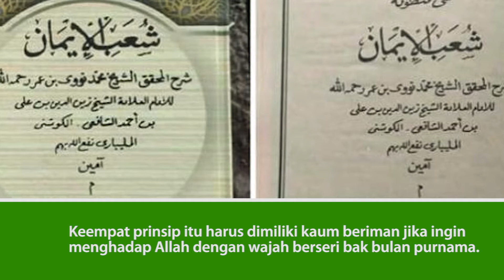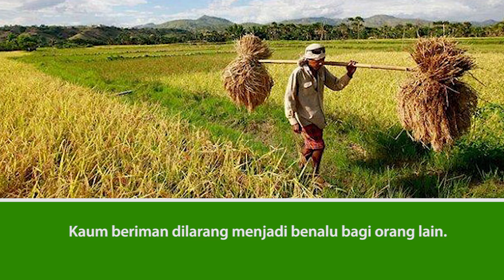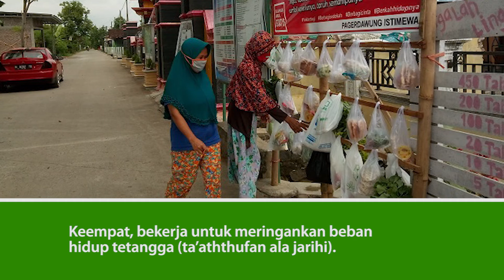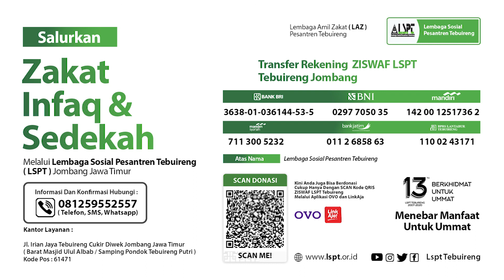JANGAN PERNAH MERENDAHKAN SEBUAH PEKERJAAN !!!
Penting dicatat, Islam mendorong kerja keras untuk kebutuhan diri dan keluarga, tetapi Islam melarang kaum beriman bersikap egois. Islam menganjurkan solidaritas sosial, dan mengecam keras sikap tutup mata dan telinga dari jerit tangis lingkungan sekitar.